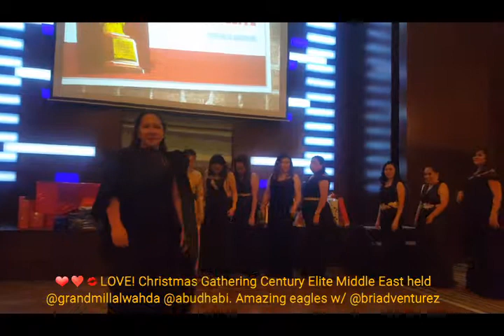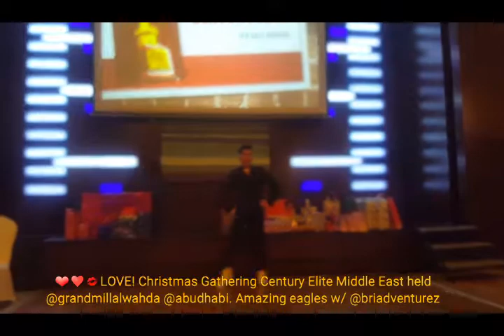Christmas Gathering Century Elite Middle East held @grandmillalwahda @abudhabi. Amazing eagles! The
❤♥️💋LOVE! Christmas Gathering Century Elite Middle East held @grandmillalwahda @abudhabi. Amazing eagles w/ @briadventurez Chritmas Presentation ❤♥️💋LOVE! Christmas Gathering Century Elite Middle East held @grandmillalwahda @abudhabi. Amazing eagles! The festivities and fun to be shared by all in your holiday party. Merry everything, happy always! Eat, drink and be merry! Deck the halls! 'Tis the season to be jolly with family & friends. Festive Season Travel Inspiration, Life Journey! Simply follow me @briadventurez for more exciting adventures! Travel is all about sharing great experiences & Amazing Travel Destinations!